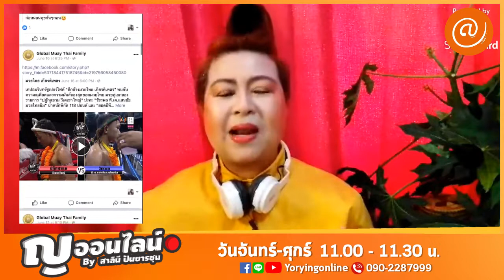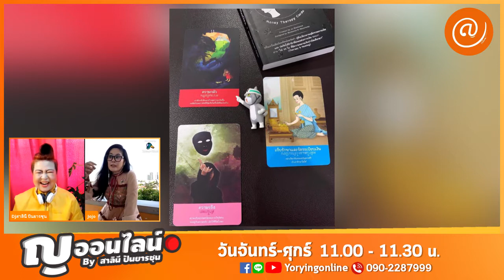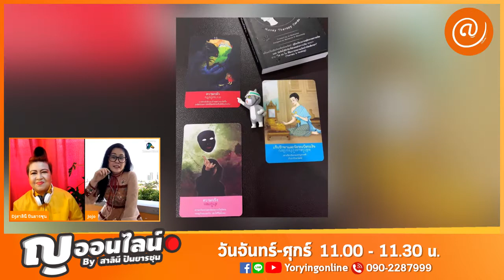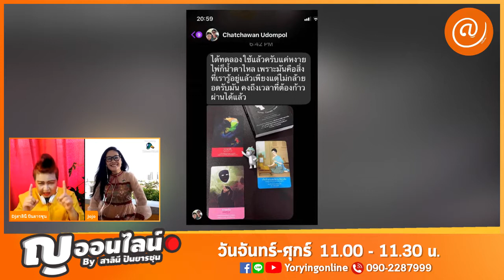ญ.ออนไลน์ | โจ-มณฑานี ตันติสุข คนชนะหนี้ เเละไพ่บำบัดเงิน คืออะไร?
รายการ ญ.ออนไลน์  By DJ.เอื้อง-สาลินี ปันยารชุน

รายการที่จะทำให้คุณได้พบกับธุรกิจใหม่ แนวทางการหาเงินในโลกดิจิตอล
และสร้างแรงบันดาลใจเริ่มต้นธุรกิจ เกิด Startup และ SME ในประเทศไทยมากขึ้น
และถ้านี่อาจเป็นจุดประกายความฝันในการเริ่มต้นธุรกิจของคุณ

ON-AIR ทุกวันจันทร์-ศุกร์ เวลา 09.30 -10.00 น. ทางวิทยุครอบครัวข่าว (FM106MHz)